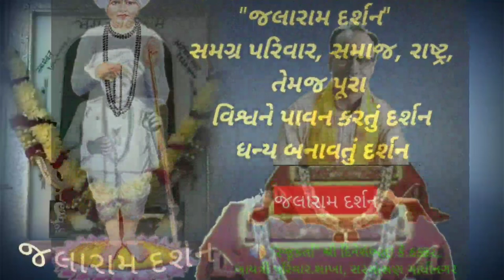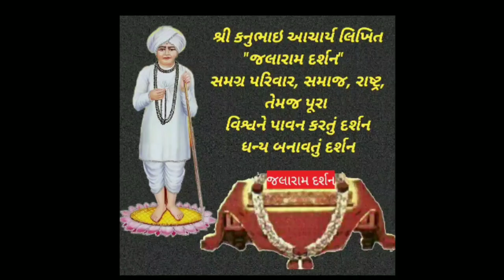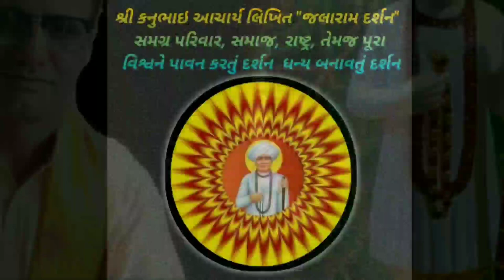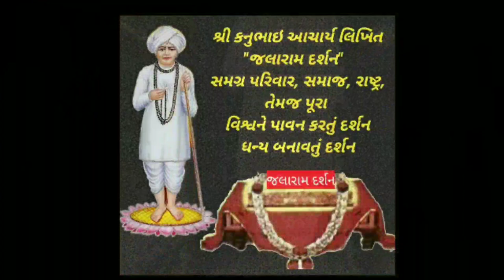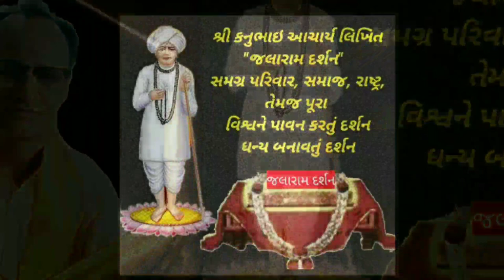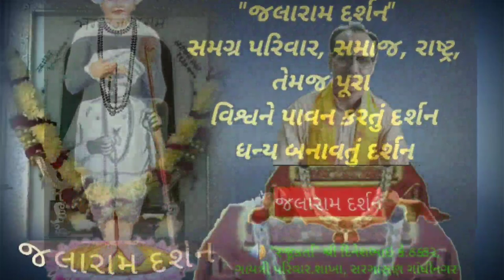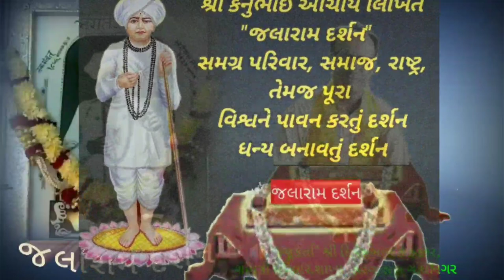Jivan Dhanya banavyu darshan, જીવન ધન્ય બનાવતું દર્શન એટલે 'જલારામ દર્શન' ભાગ ૦૮ - JALARAM DARSHAN